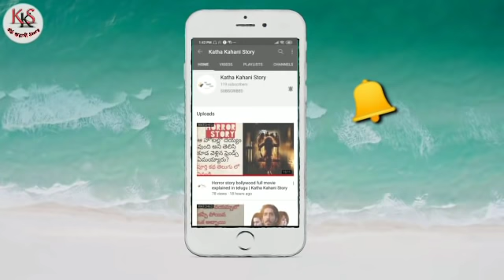అమాయకంగా ఉన్న heroine ...తన అమాయకత్వాన్ని use చేసుకుంటున్న hero / Episode 14 / Katha Kahani Story